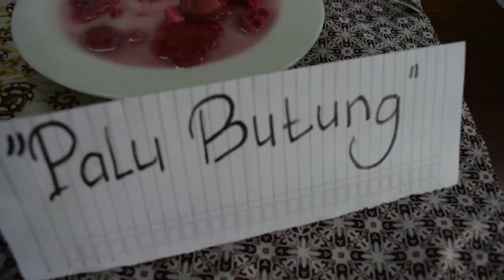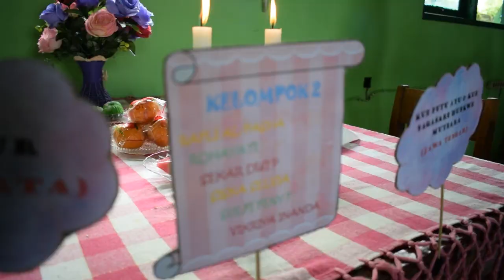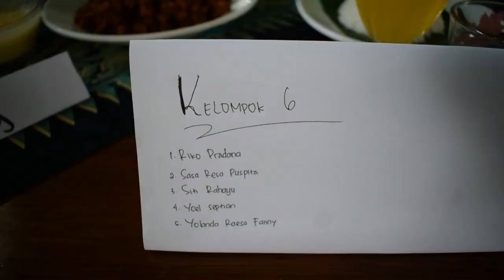Penilaian PKWU Kelas XII BDP